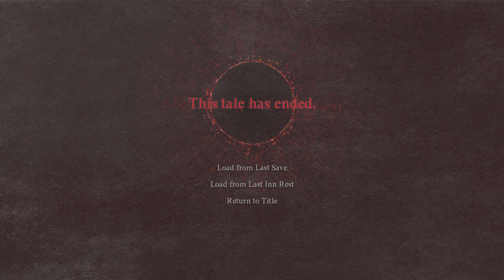Dragon's Dogma 2_Game play #3 ❕